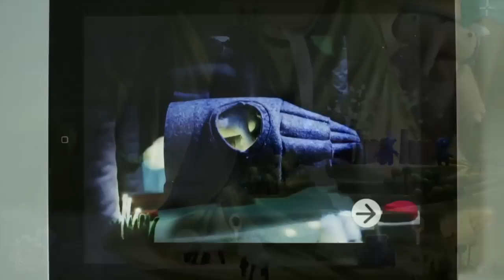Vincent the Anteater´s Space Voyage - Trailer